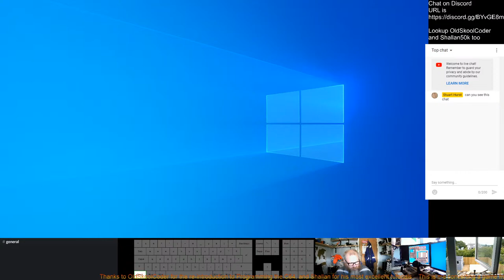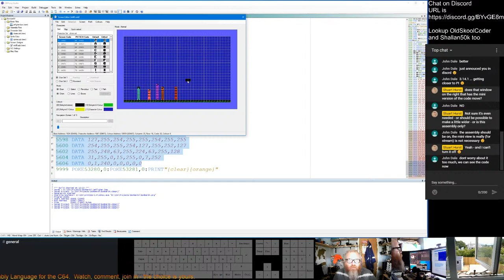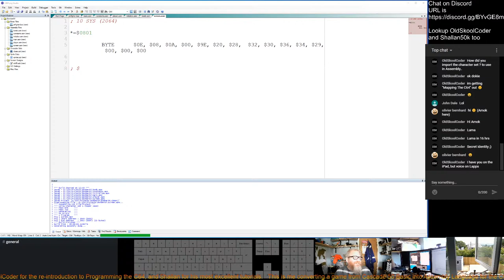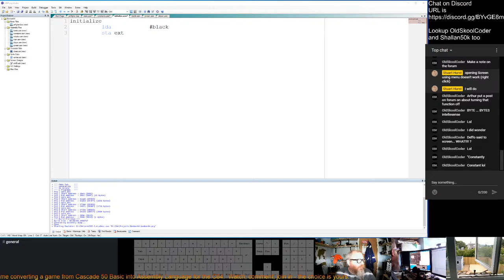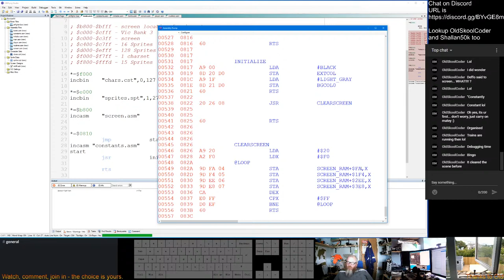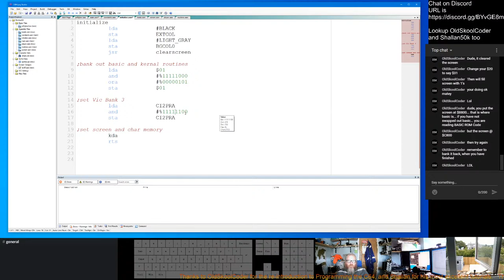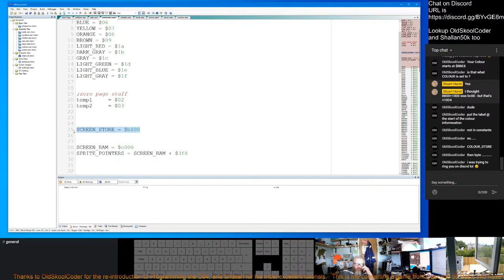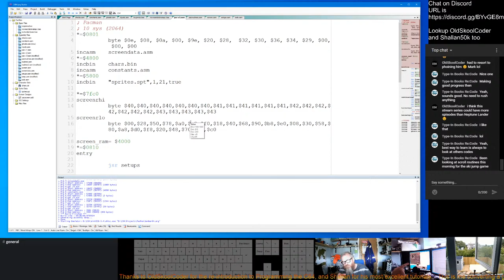Programming the C64 - Bomber64 (Part 1)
This is the start of making JetFighter from Cascade 50 Games converting it into C64 Assembly